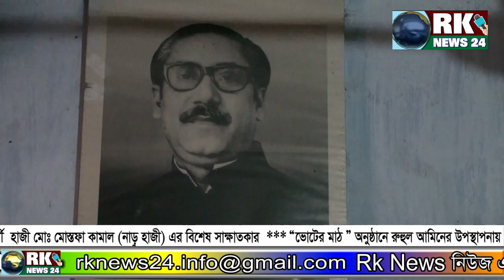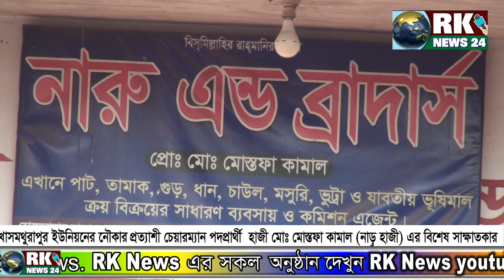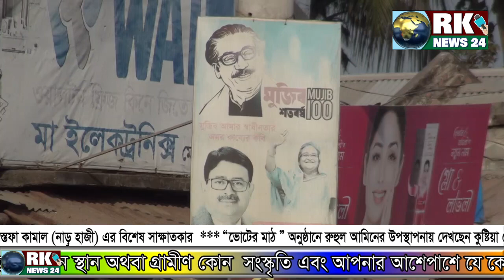হাজী মোঃ মোস্তফা কামাল ( নাড়ু হাজী) পরিচ্ছন্ন সমাজসেবক হিসেবে নৌকার মনোনয়নে দৌড়ে আছেন rk news24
আপনারা দেখছেন রুহুল আমিনের উপস্থাপনায় " ভোটের মাঠ" অনুষ্ঠানে খাস মথুরাপুর ইউনিয়ন নির্বাচনে নৌকার মনোনয়ন প্রতাশী হাজী মোঃ মোস্তফা কামাল ( নাড়ু হাজী) র সাক্ষাৎকার
                 দর্শকদের উদ্দেশ্যে বলিঃ-
সুপ্রিয় দর্শক আর কে নিউজের পক্ষ থেকে আপনাকে জানাই সু-স্বাগতম। আশা করি ভালো আছেন। আমরা জানি এবং বিশ্বাস করি rk news24 চ্যানেলটি নিজে দেখেন এবং অন্যকে দেখার সুযোগও করে দেন। এজন্য আপনাকে জানাই অশেষ ধন্যবাদ। সেই আপনার  মহামূল্যবান মন্তব্য লিখে আমাদের পথ চলতে সহযোগিতা করবেন। সেই সাথে আপনার কোন মতামত বা আপনার আশেপাশে নতুন কোন ঘটনার তথ্য-উপাত্ত এমনকি প্রতিভা সম্পন্ন ব্যক্তি যদি জানা থাকে তবে লেখা পাঠাতে পারেন। কারণ আপনার মূল্যবান পরামর্শ আমাদের পথ চলতে সহযোগিতা করবে।